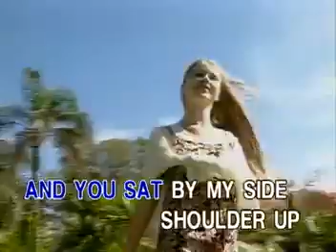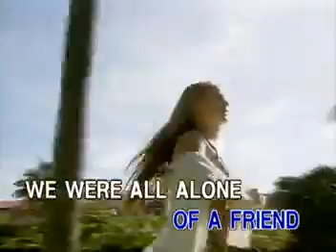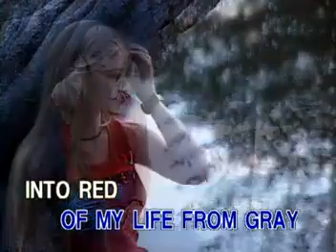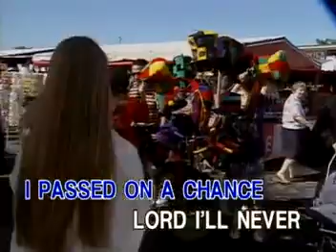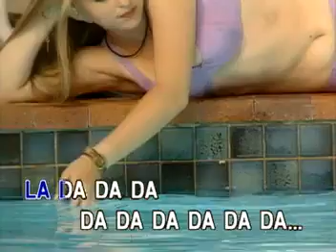Rupert Holmes - Terminal (Ivory Records)